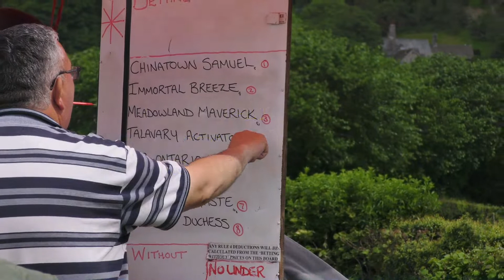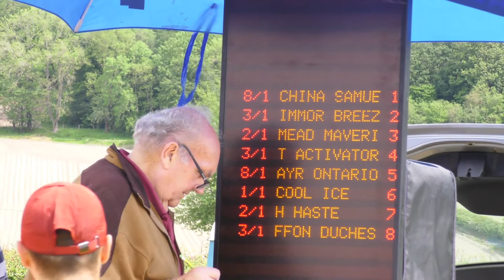KINGTON HARNESS RACES 2019 GRADE B HEAT 2